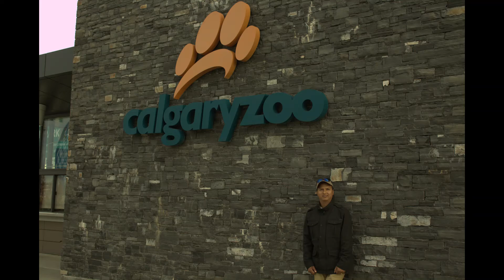Calgary Zoo Alberta, Canada